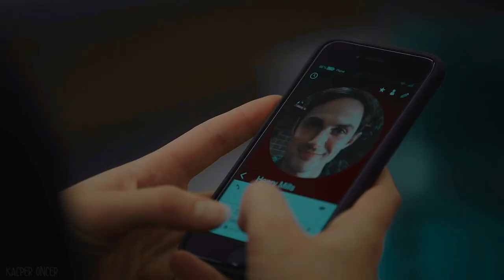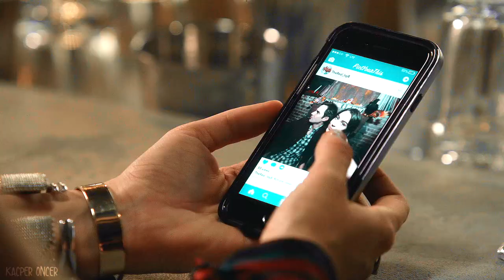Henvy l What About Us? [+7x14]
«Things could have been different for us»

Song: What About Us by P!nk
Ship: Henvy [Henry Mills and Ivy Belfrey] from Once Upon A Time